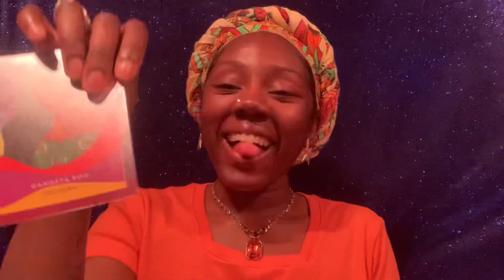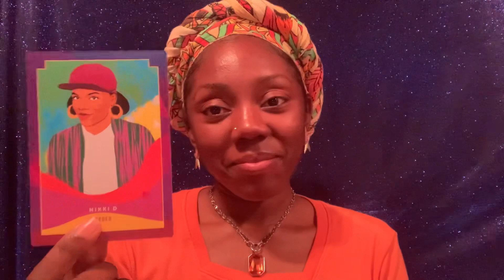.i hope you know i love you | some of the things i hope to be true for you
hey beautiful,

i was led to leave you this prayer of all the things i hope for you. listen to this whenever you need to + however many times you need to.